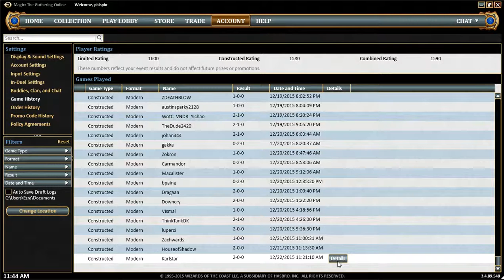Lantern Control vs. Death and Taxes (7)[2-0]